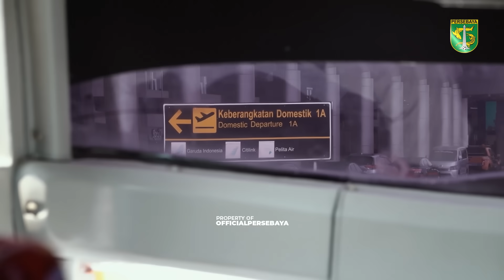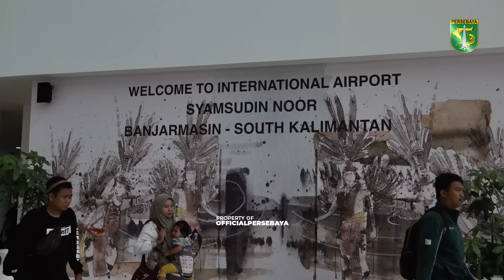YAN VICTOR LANGSUNG BERANGKAT KE BANJARMASIN | DIARY AWAY DAYS | BARITO PUTERA VS PERSEBAYA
YAN VICTOR LANGSUNG BERANGKAT KE BANJARMASIN
DIARY AWAY DAYS
BARITO PUTERA VS PERSEBAYA

Selamat datang,.

Wani !